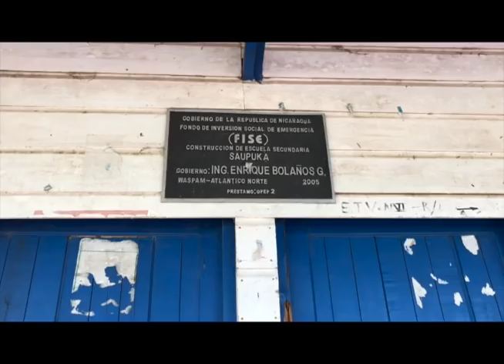Especial | La pesadilla de ser niña en el Caribe de Nicaragua: Historia de "Anabel""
La historia de "Anabel", víctima de violencia de género en la Costa Caribe de Nicaragua. "Anabel" quiere ser policía para defenderse de su agresor.